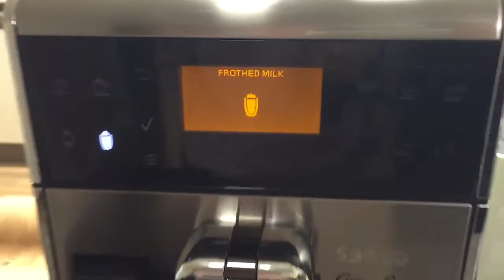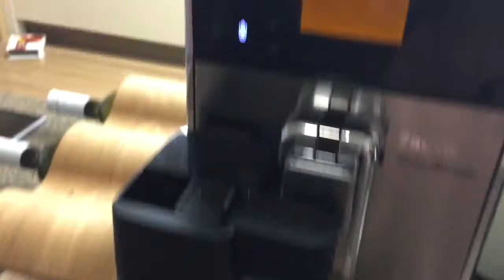Saeco espresso gran baristo - 필립스 세코 에스프레소 머신 그란바리스토